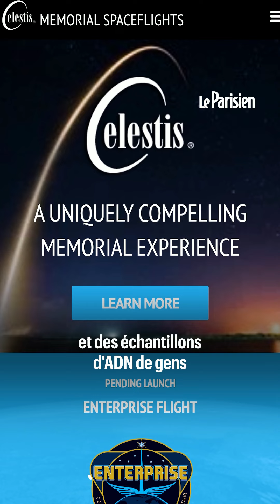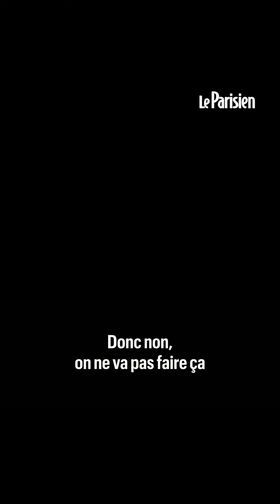Envoyer ses cendres et son ADN sur la Lune, l'autre mission de la fusée Vulcan Centaur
Lundi 8 janvier, la fusée américaine Vulcan Centaur a réussi son décollage vers la Lune. A bord, se trouve un module destiné à alunir afin d'effectuer des expériences scientifiques. Mais il n'y a pas que ça. Dans ce module, se trouve les cendres de dizaines de défunts, ainsi que des échantillons d'ADN de différentes personnes. Leur souhait : perdurer, éternellement, dans l'espace.